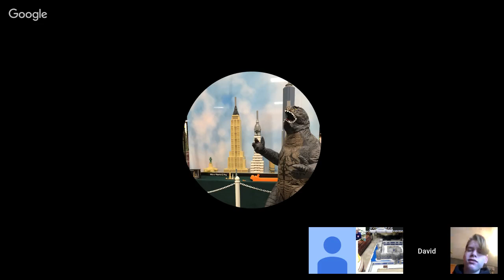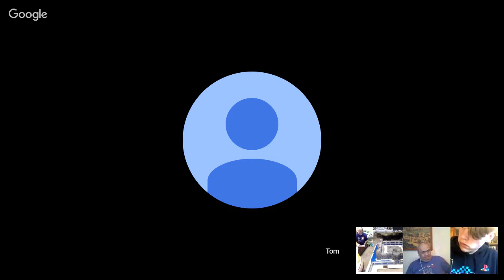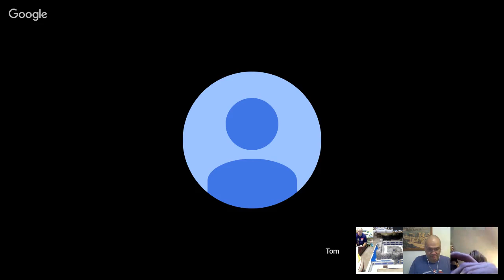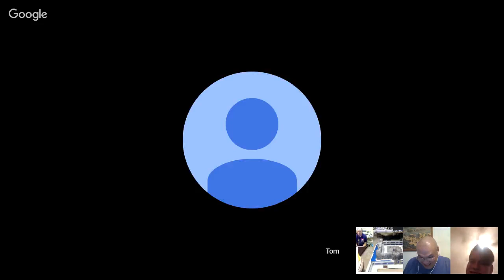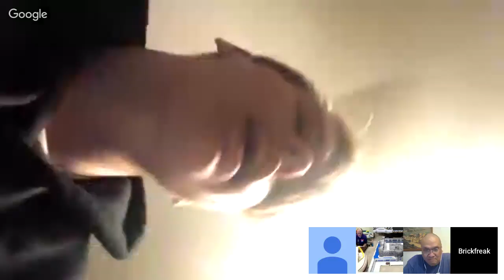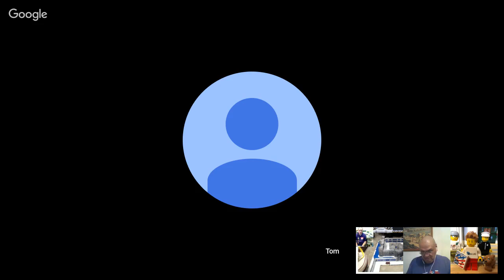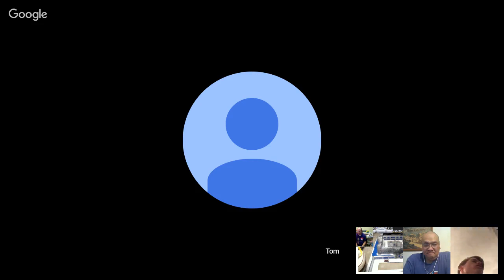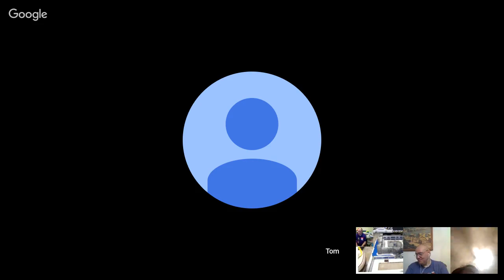Friday Night Bricks #50 Brickworld Hype #3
Building, Sorting and Talking about our favorite Plastic building toy, LEGO bricks. Tonight on Episode #50 I will be continuing the hype for the Brickworld Chicago Show. Hoping to have some of the MOC builders that come to the Brickworld Chicago show each year. Special Guests this week should be Tom Atkinson and Dave Gwon to talk about GBC.

Hosted by Reed Yaeger, Founder of DENLUG and member of WISLUG. Co-Host Chester B. Squirrel.

Tonight's Main Activity will be the Remodel of the HOPE Castle MILS plates setup.

Other AFOLs joining Stream may include the following:

Adam Stasiek - VP of Northern Illinois LEGO Train Club (NILTC)
Hailey Bricks
Hoosier Bricks
Bricksmith
Buttchop
The Brickhead Family
Kittenville Bricks
Brickbender Underworld
Brick Blaze
Mlego17